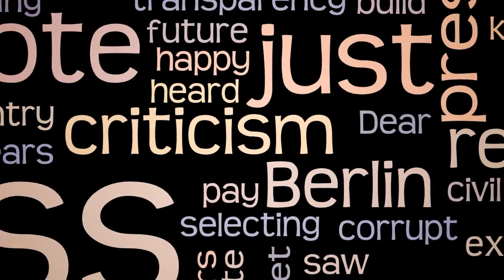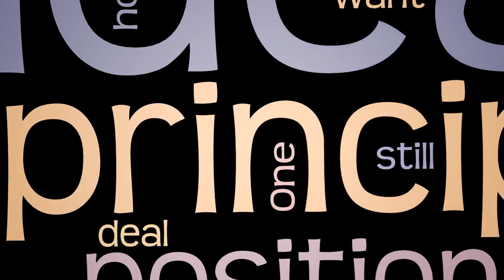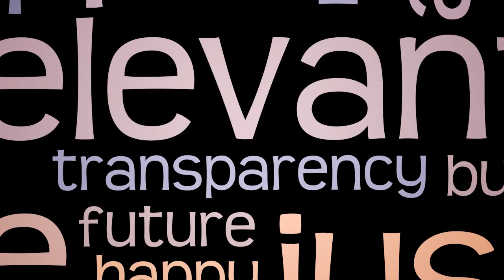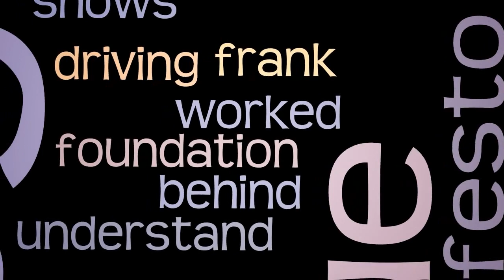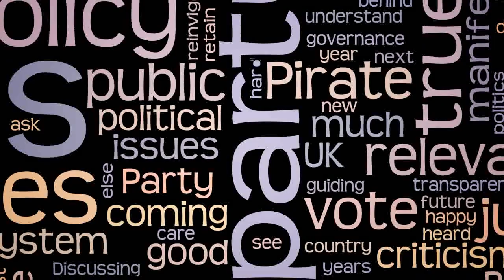Policy 2015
We are running our policy process for 2015 now!

We've been proud to run on British politics' first crowd sourced manifesto. And of course it's time to update and upgrade.  This process will run until the 21st of March online and offline and will allow the party to make sure our positions are up to date, and up to scratch for the General Election. To get it right, we need your help:

You can tell us about your ideas, and discuss it publicly on community.pirateparty.org.uk or join the discussion

The video features music and narrative from Loz Kaye (@lozkaye) and was created using open source software, (Kdenlive, Blender and Audacity on Debian) by Andy Halsall (@ajehals).